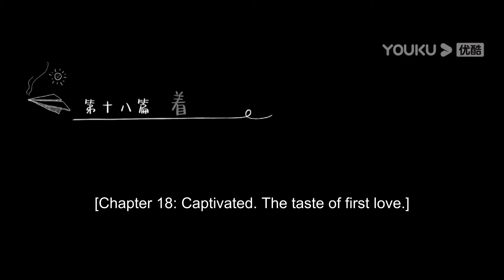“我又不會吃了你！”段嘉許想和桑稚親熱，他一把把她拉進他的臥室，桑稚緊張了！ 【偷偷藏不住 Hidden Love】